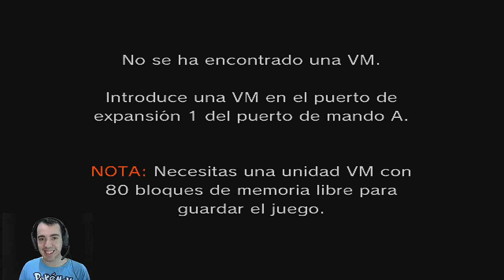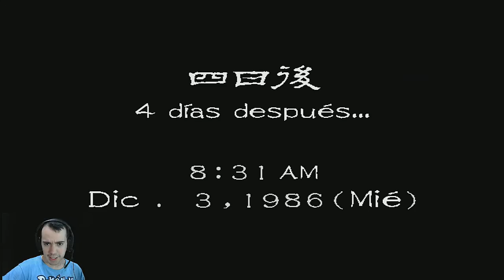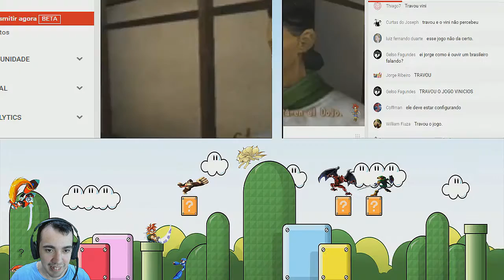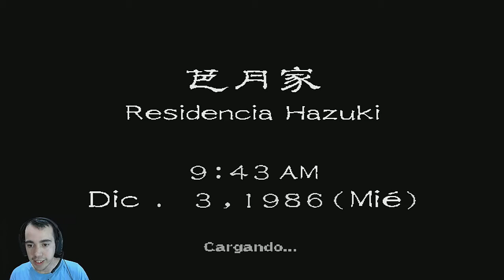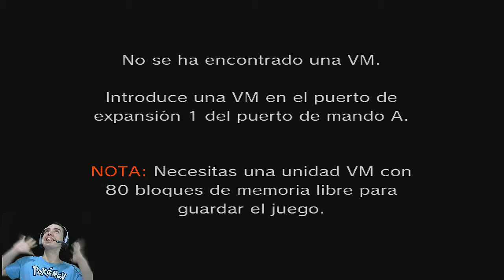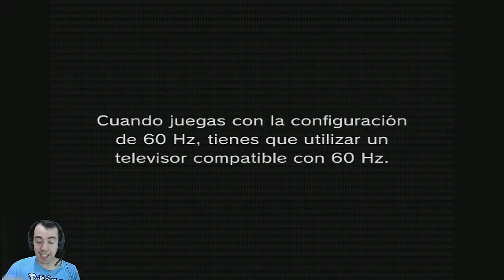Live #11 - shemue da zica